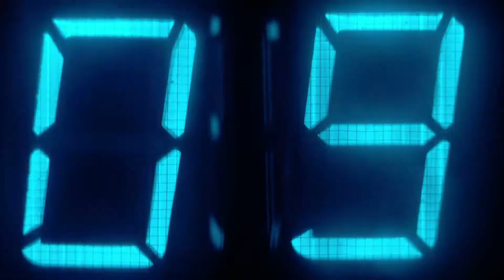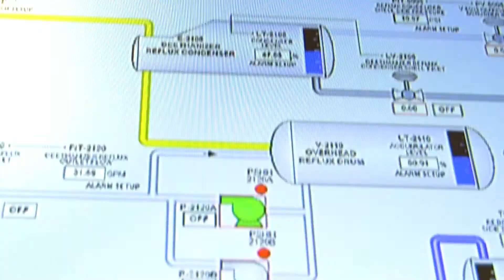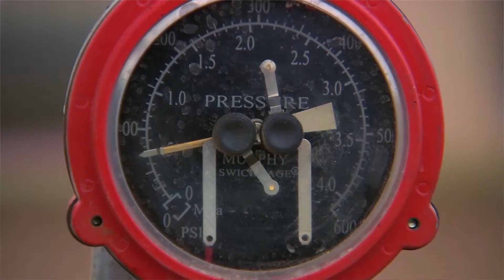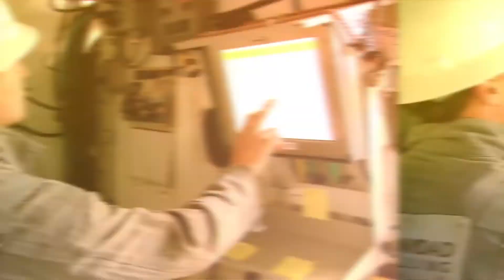Native Energy Solutions Featured on "Earth with John Holden"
February 11th 2018 Native Energy Solutions has been featured in a Segment of "Earth with John Holden" highlighting their innovative work with Automation and technology integration in the Energy Industry.  Native Energy Solutions LLC is an industry leading Electrical and Automation Integrator. They provide exceptional services to the oilfield and related industry in Montana, New Mexico, North Dakota, Texas, Wyoming, and Oklahoma.